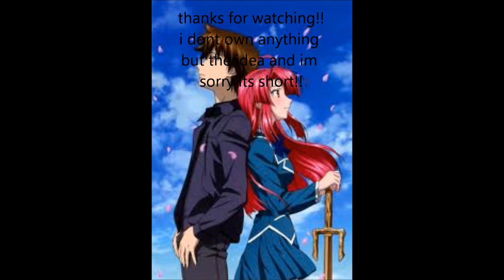if Kazuma never knew Ayano (short)